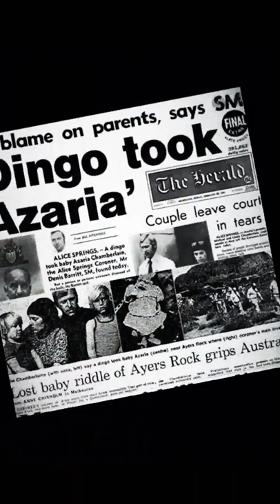A Dingo Ate My Baby: The Azaria Chamberlain Case 😯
Azaria Chamberlain disappeared in the Australian outback and was never seen again.